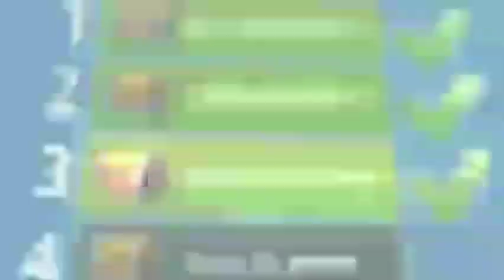Worms Zone Magic 62🐍 Dwarf Worm Hunting Giant Worms - Worms Zone.io . Worms Zone King #107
Worms Zone Magic 62🐍 Dwarf Worm Hunting Giant Worms - Worms Zone.io . Worms Zone King

Hello Friends ! 😊

snake game,
Worms Zone ,
cacing,
game cacing,
permainan cacing,
snake game,
cacing besar alaska,
game ular,
Zona cacing,
permainan ular,
Worm Zone,
cacing cacingan,
cacing cacing,
main cacing,
saamp wala game,
cacing besar,
snake game video,
snake,
cacing alaska
ular
Worms Zone io,
ular-ularan,
Worms zone biggest snake,
Xmood roy,
rằn săn mồi,
ular-ular,
mainan cacing,
Worm zone terbesar,
permainan ular-ularan,
game ular-ular,
cacing game,
ular game,
snake games